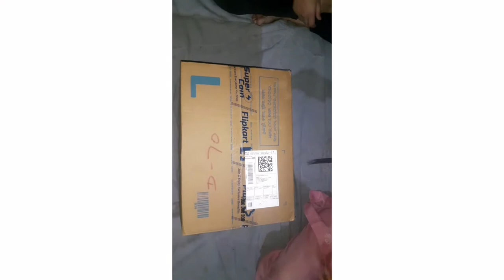OMG😱😱FLIPKART KI MIXER MACHINE|| LATEST MODEL || LAST TO AND UNBOXING VIDEO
इस वीडियो में हम flipkart ki mixi machine ki unboxing करके दिखाएंगे
In this video we will show unboxing of flipkart ki mixi machine

मात्र   1600
only 1600